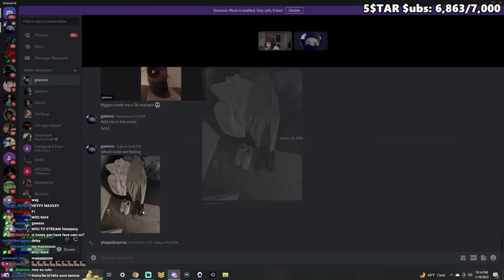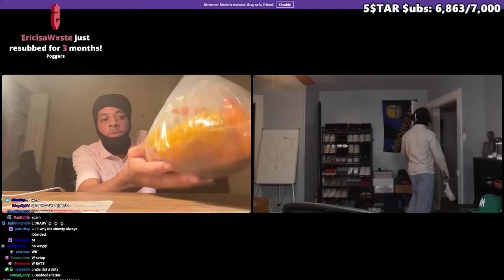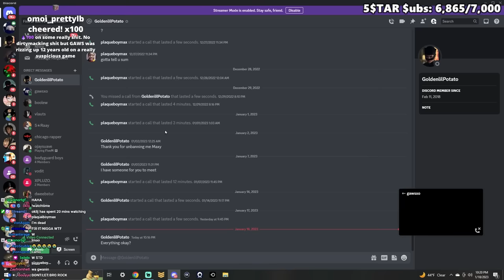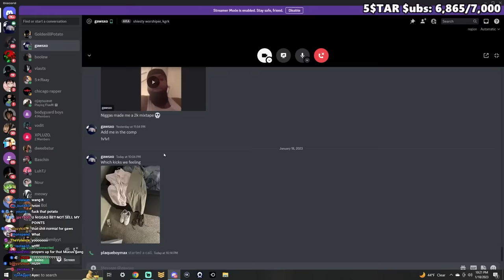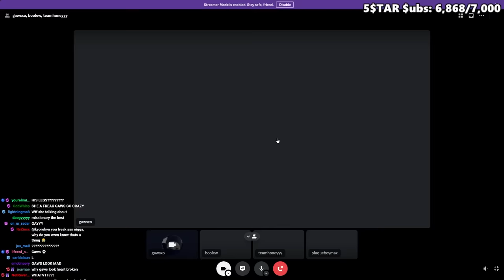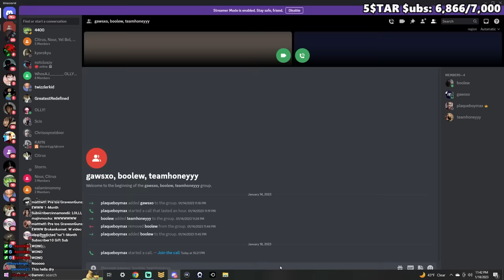Max and His Bodyguard Went On a Crab Boil Double Date!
In this video, plaqueboymax goes on a double date with gaws and bri and honey !